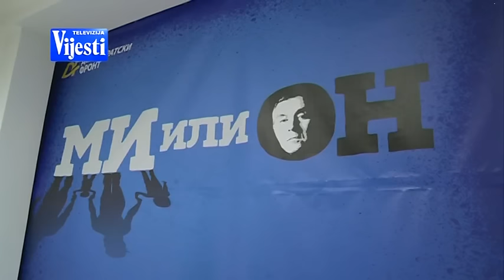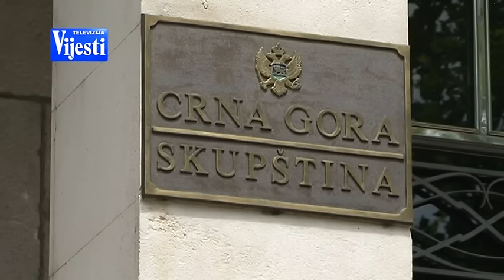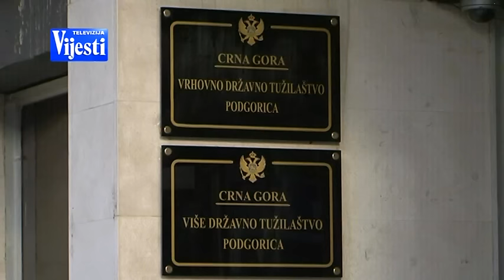DF I MILO